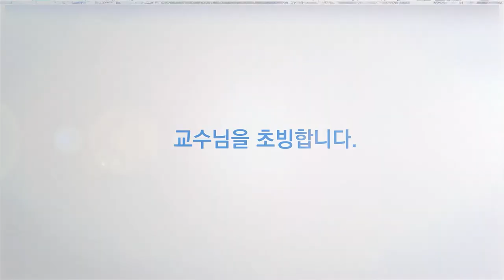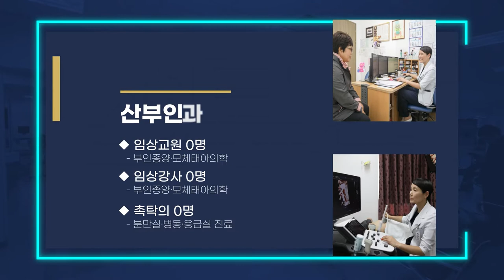2022 순천향대학교 부속 천안병원 초빙공고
순천향대학교 부속 천안병원의  원대한 미래비전을 함께 열어갈
전문의 여러분을 초빙합니다.

[ 초빙 분야 ]
◆ 소아청소년과
◆ 영상의학과
◆ 소화기내과
◆ 산부인과
◆ 마취통증학과
◆ 류마티스내과
◆ SICU (외과계중환자실)

[ 접수기간 및 임용 예정일 ]
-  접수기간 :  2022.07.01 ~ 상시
- 임용예정일 : 협의 후 결정

[ 접수처 및 문의처 ]
- 접수처 : 충남 천안시 동남구 순천향6길 31,
                      순천향대학교 부속 천안병원 인사노무팀(방문 또는 등기 제출)